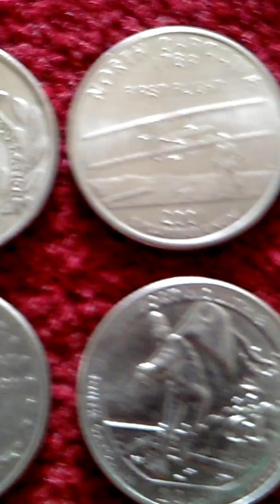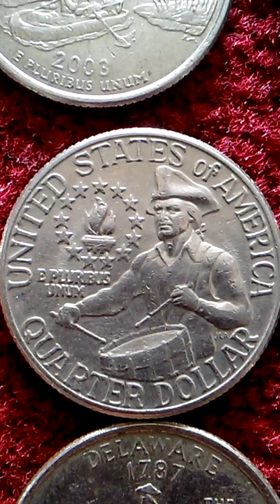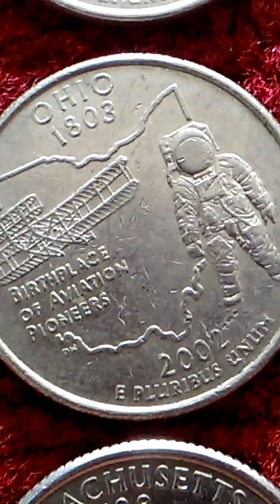. . RARE...QUARTER DOLLARS 15.000$ ...Expensive ,rare, .. .. . , .. . .. .. . . . . . . . , . . . .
.. .. Collectors are looking for this rare and beautiful quarters. .. . .